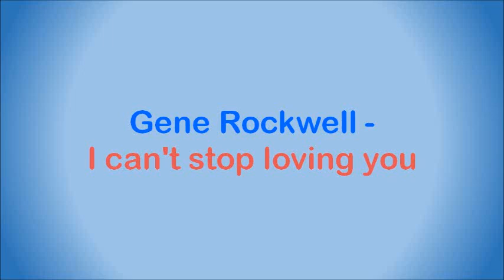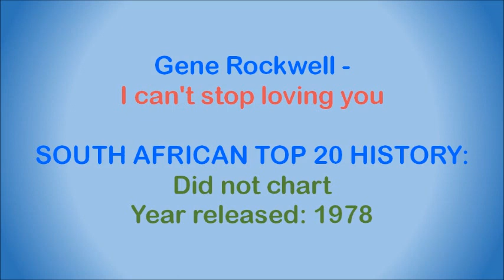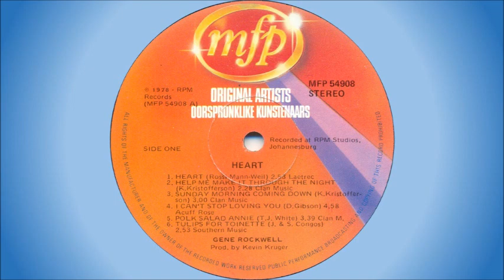Gene Rockwell - I can't stop loving you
Gene Rockwell (real name Gert Smit) was a South African artist, and a legend in his time. He was born 27 December 1944 in Krugersdorp, close to Johannesburg, and died on 3 July 1998. He won his first talent competition at the age of 15 in Durban's "Little Top". Still in his teens, Gene formed The Blue Angels (to become The Falcons in 1963) with whom he played guitar and sang his famous gritty-blues-style songs. The original line up of the Falcons was George Usher (lead guitar), Jannie Heynes (bass guitar), Clive Swegman (rhythm guitar), Frank Rickson (drums). Gene's most famous recording was "Heart", which has been one of the top selling singles in South African history.

This song is off the album "Heart", released in 1978. It's a cover of a Don Gibson song from 1958.